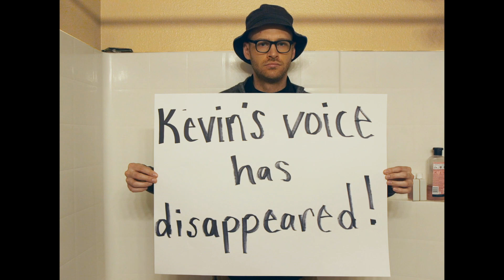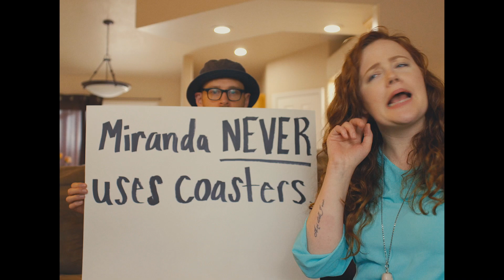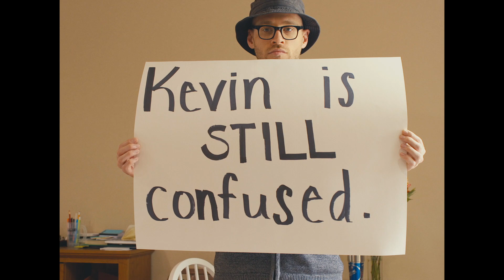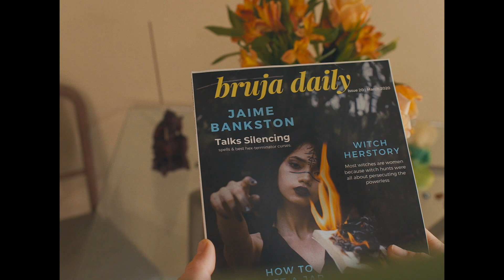The Undeniable Magic of Silence in a Marriage | Silent Short Film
Starring:
Marc McKevitt Ewins
Zoë Kelly
Elliot Norton

written & directed by Collin Insley
cinematography by Daniel Klamerus
edited by Daniel Klamerus
original music by Chuck O'Neachtain
1st assistant director, Steve Dam

Bannock Films is an Idaho-based film tribe.